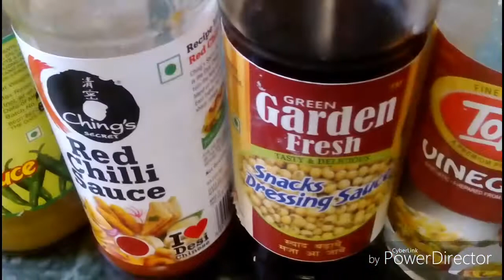Veg chowmein recipe / चाऊमीन रेसिपी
Hi friends I am Purnima
Is channel par aap meri banayi recipe dekh payenge. Please encourage us to do better work.

Today's recipe :-
Veg chowmein recipe

Ingredients :-
Noodles 2 small packets
French beans 1/2 cup Finely chopped in thin pieces
Capsicum 1/2 cup finely chopped in thin long pieces
Carrot 1 cup finely chopped in thin long pieces
Cabbage 2 cup finely chopped in thin long pieces
Ginger 1/2 inch finely chopped in thin pieces
Garlic 2 cloves finely chopped in thin pieces

Sauces :-
Green chili sauce 1/2 tablespoon
Red chili sauce 1/2 tablespoon
Soyasauce 1/4 tablespoon
Vinegar 1/4 tablespoon
Tomato sauce 1-2 tablespoon

I skip to use ajinomoto because it is harmful for children.

Thanks.